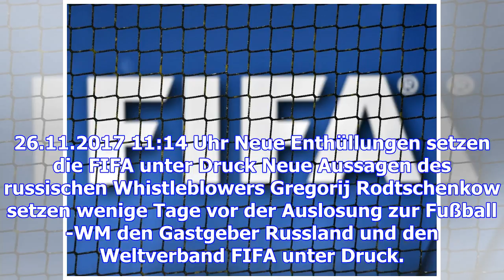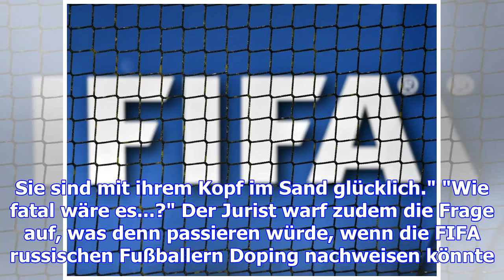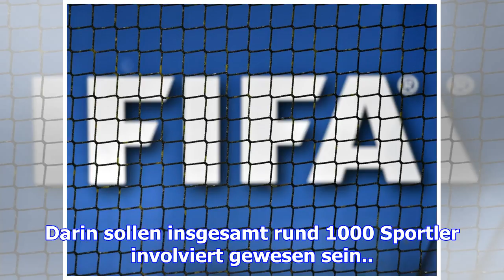Russischer fußballer unter dopingverdacht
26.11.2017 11:14 Uhr Neue Enthüllungen setzen die FIFA unter Druck Neue Aussagen des russischen Whis...